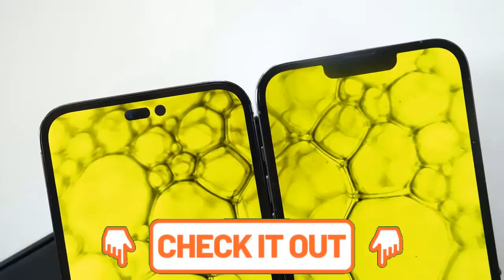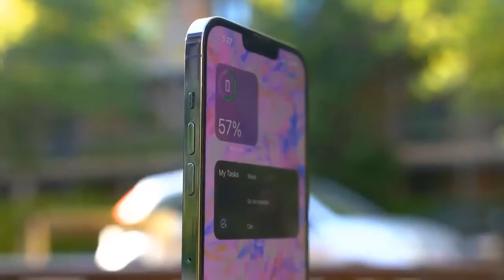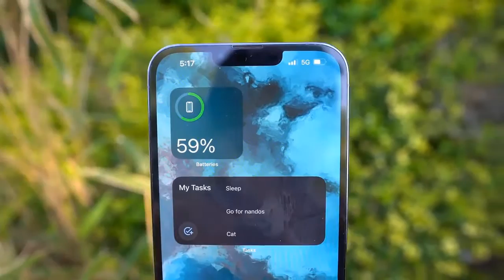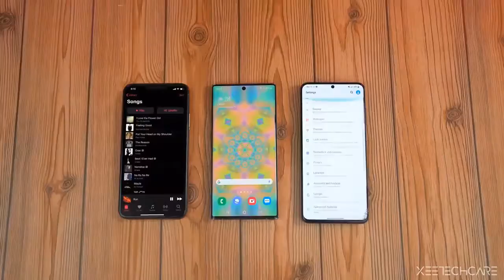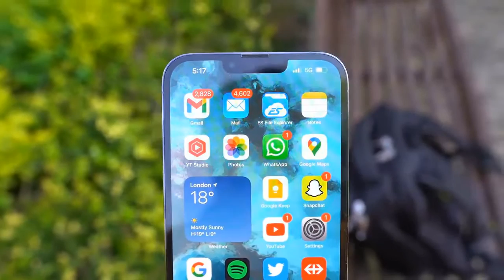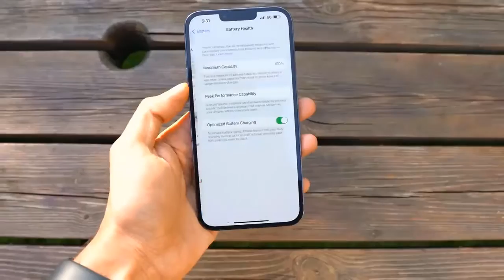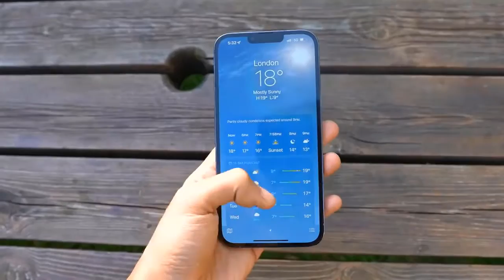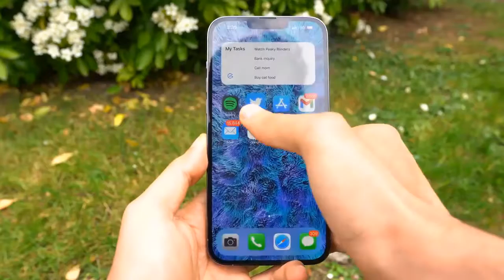iPhone 14 Release Date and Price - MASSIVE LEAK CONFIRMED💥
Great Labor Day Deals ( BUY at Great prices Now)

iphone 14,
brand new iphone 14,
iphone 14 colors leaked,
iphone 14 commercial,
iphone 14 colours 2022,
iphone 14 concept trailer,
iphone 14 coming soon,
iphone 14 date launch,
iphone 14 design official,
iphone 14 entire lineup early look,
iphone 14 event 2022
苹果
蘋果
日本
ايفون
苹果手机
蘋果手機
Samsung display
samsung
samsung oled
iphone 14 vs s22 ultra,
iphone 14 vs iphone 13 pro,
iphone 14 vs samsung s22 camera,
iphone 14 vs android,
iphone 14 vs asus rog phone 5,
iphone 14 vs asus rog phone 6,
iphone 14 vs asus rog phone 6 pro,
iphone 14 pro max vs asus rog 6 pro,
apple iphone 14 vs 13,
apple iphone 14 vs samsung s22 ultra,
iphone 14 pro max vs sony a7iii,
iphone 14 pro max vs samsung a73,
apple iphone 13 pro vs 14 pro,
iphone 14 vs iphone 13 battery,
iphone 7 ios 15 vs ios 14 battery,
iphone xr ios 15 vs ios 14 battery,
iphone x ios 14 vs 15 battery,
iphone 7 ios 13 vs 14 battery test,
difference between iphone 13 vs 14,
iphone 14 pro max gold vs blue,
iphone 14 camera vs 13,
iphone 13 pro max vs 14 pro max comparison,
iphone 14 pro max vs dslr camera,
iphone 14 vs dslr,
iphone 14 vs 13 difference,
iphone 14 and 13 difference,
iphone 13 pro vs 14 pro difference,
elon musk vs iphone 14,
iphone 14 vs fold 4,
iphone 14 features vs 13,
iphone 14 flip or fold,
iphone 14 or wait for 15,
samsung fold 4 vs iphone 14 pro max,
iphone 14 pro max vs samsung fold 3,
iphone 14 pro vs vivo x fold camera test,
iphone 13 vs waiting for 14,
iphone 14 flip vs iphone 14 pro max,
poco f4 gt vs iphone 14 pro max,
iphone 14 vs galaxy s22 ultra,
iphone 14 vs google pixel 6 pro,
iphone 14 vs galaxy fold 4,
iphone 14 vs galaxy,
iphone 14 vs google pixel 7 pro,
galaxy s22 vs iphone 14,
iphone 14 vs iphone 14 max,
iphone 14 vs iphone xr
iPhone 14 Pro Max Trailer Official Design | Launch | Unboxing | Review | Launch | Price
iphone 14
iphone 14 and
iphone 14 andres neshudo
iphone 14 and 14 max
iphone 14 unboxing
iphone 14 and se
iphone 14 andrea galeazzi
iphone 14 and touch id
iphone 14 and usb c
iphone 14 and 15 update